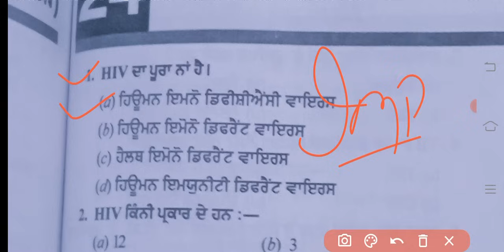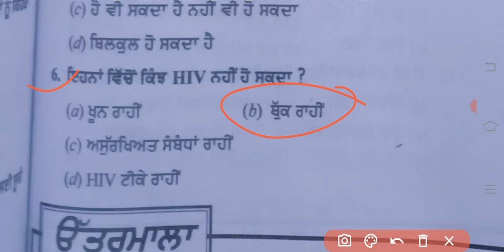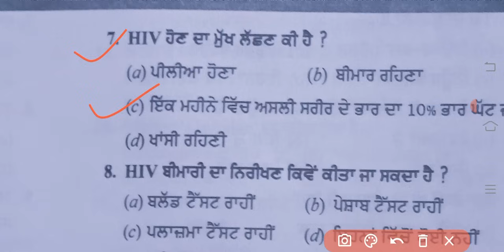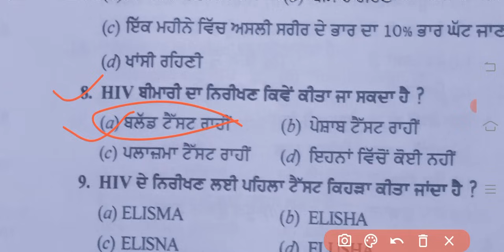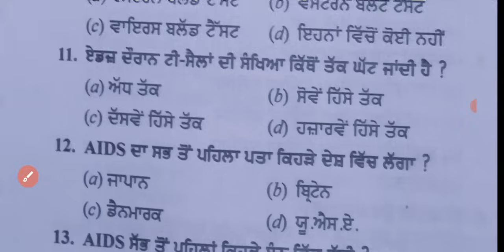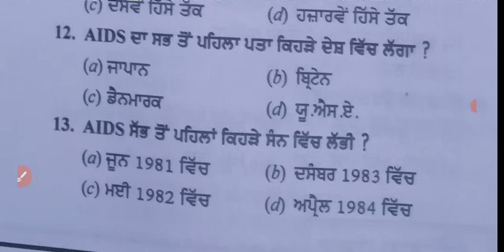Multipurpose health worker top MCQ|Red ribbon 🎀 top MCQ|bfuhs mphw previous year paper